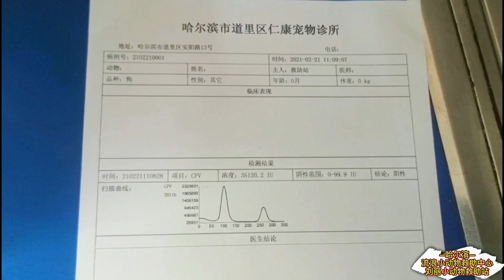Dog Rescue In China兩只京巴被拋棄在物業門口 它們相互依偎在一起 被好心大叔救助后 向劉麗發出了救助電話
剛剛開通YOUTUBE頻道 希望大家給予關注 訂閱是對劉麗最大的支持 感謝大家
有大家的支持 救助站有信心繼續救助更多受苦受難的毛孩子們
自2006年開始救助小動物到今
救助流浪小動物15年，劉麗在負重前行。
關注流浪小動物，講述它們的故事！
哈爾濱劉麗小動物救助站是官方認證的有資質的非營利民間救助機構。

歡迎各位愛狗人士加入劉麗的救助隊伍
“哈爾濱劉麗小動物救助站”
了解更多救助站的故事，最新救助站的動態。
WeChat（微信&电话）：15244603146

哈尔滨市道理区安阳路十三号，
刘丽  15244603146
No.13 AnYang road, DaoLi district, Harbin city,
Heilongjiang province, China   Attention to: Liu Li
＃Dog​ rescue